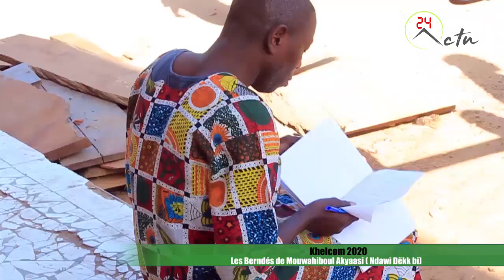Khelcom 2020 : Moustapha LÔ Junior & le kourel Ndawi Dëkk bi ont marqué leur présence